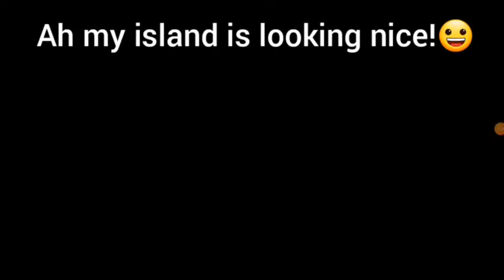Ebad continues his adventure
His island is getting bigger so that he could not get tired